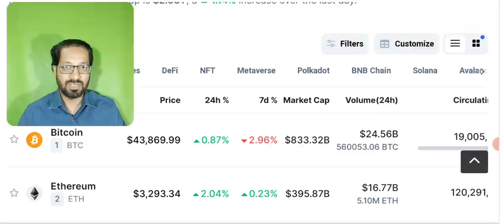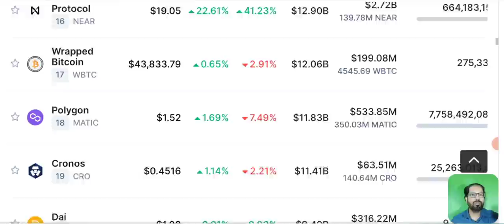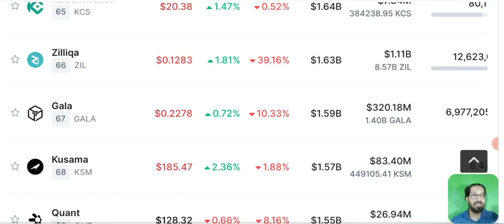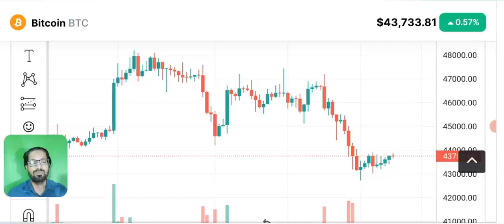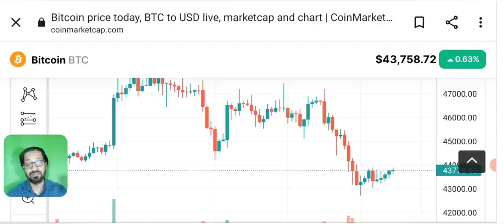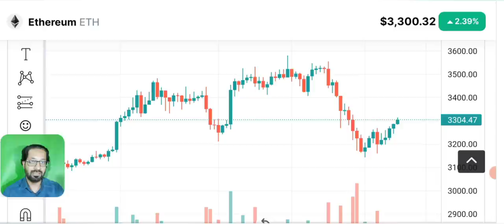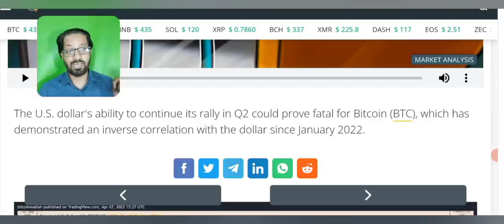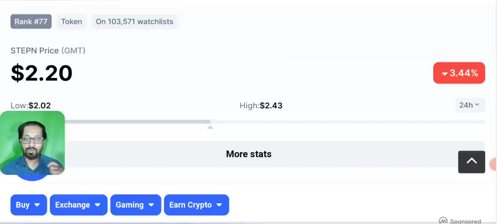Crypto news today - Bitcoin next move & price prediction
Asalam o alikum dear viewers, today i am here with another Crypto Market news and daily updates.

MARKET IS BEING A LITTLE STABLE , WHAT WILL BE THE NEXT MOVE OF BITCOIN?

For Crypto Education join
🔷️"AL MAKKAH CRYPTO ACADEMY"🔷️

🎖️GROUP DIRECTLY HANDLED BY *USMAN HUSSAIN*

🎖️Spot Signals with Crypto Market Update

🎖️Daily 2 or more Signals

Signal types:
🎖️ Short Term, Mid Term, Long Term Signals

🎖️Signal accuracy 90%+ Alhamdulillah
+ point: Video lectures available for beginners

🎖️New coin listing update

🎖️Scam Alerts

🎖️ Important lessons, tips and tricks